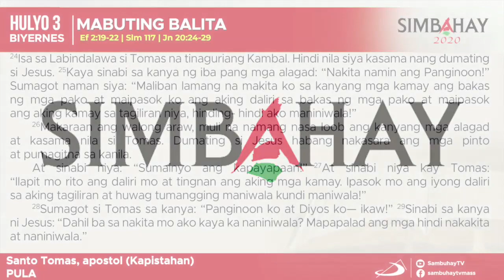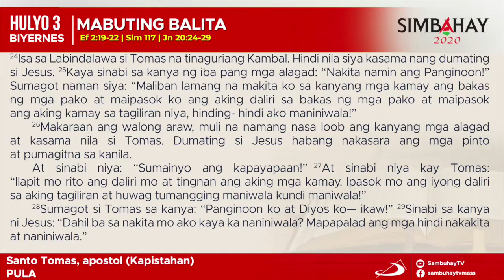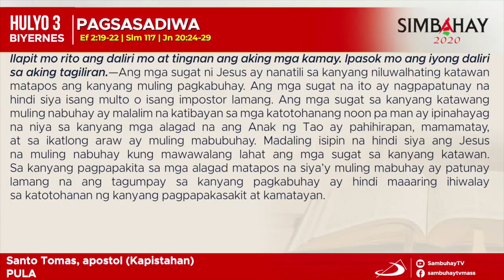Simbahay | Kapistahan ni Santo Tomas, apostol | Hulyo 3, 2020